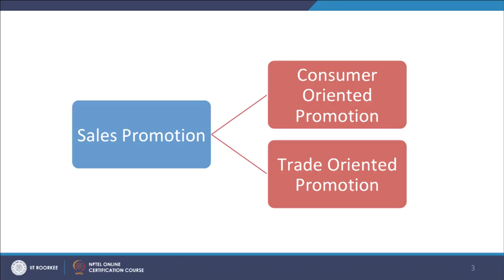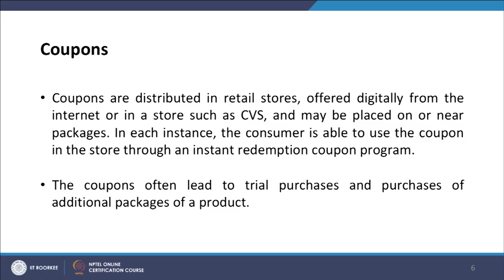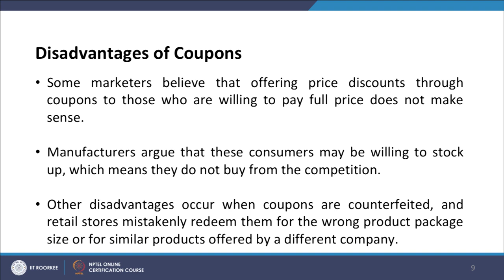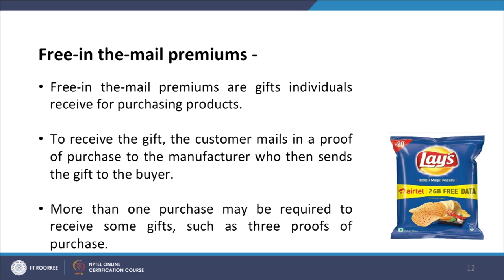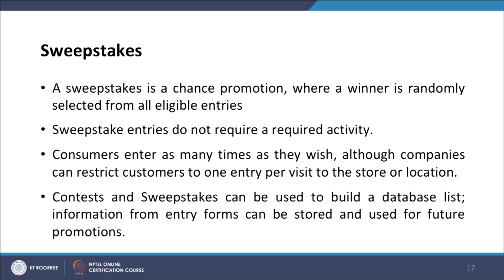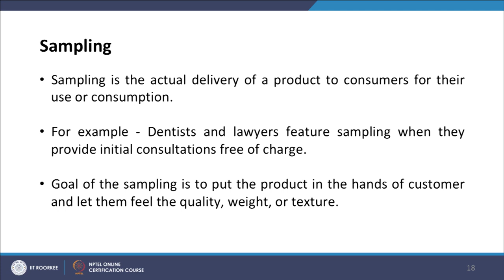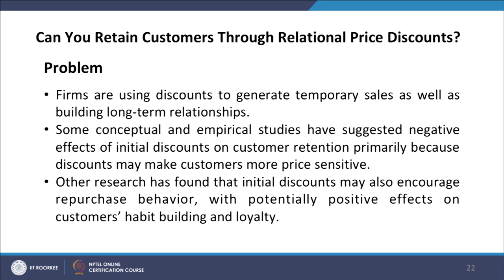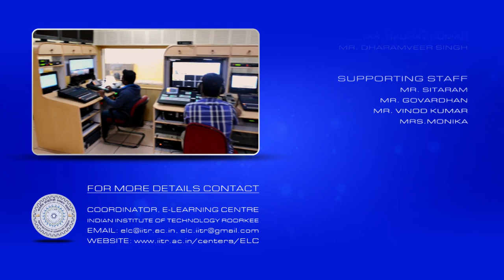Lecture 42 : Sales Promotion – Part II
Sales promotions consist of all the incentives offered to customers and channel members to encourage product purchases. This lecture discusses about types of sales promotion.